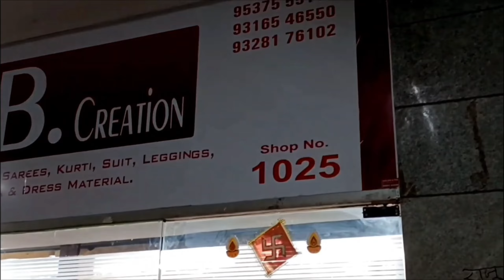10-15 दिन बाद आने वाले सीजन की तैयारी कर लो अभी से | Surat saree wholesale market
shop add.

M.B Creation
Shop no- 1025/1030, new sardar traders market [N.S.T.M.]
          NEAR sardar fruit market surat gujarat 395010

designer saree manufacture,
best saree collection,
rakhi special saree,
tyohar special saree,
online saree desing,
readymade blouse saree,
best manufacture in surat,
printe saree collection,,
surat saree market,
ringrode surat,
sumit business zone,
mb creation surat,
boutique saree collection,
heavy saree,
sonu bhai surat,
sumit singh,

“MB creation “